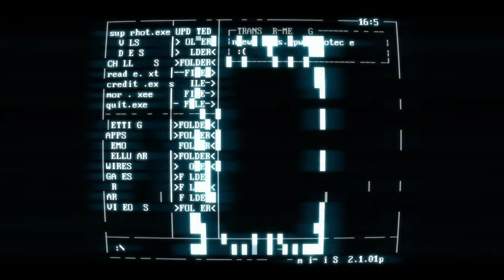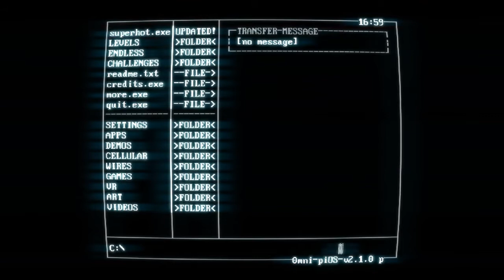Super hot part 1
Time moves when you move!